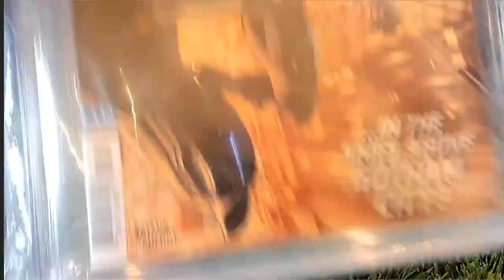2021 Friendly Collectibles Graded Marvels ID FCGMARVELS117 FOR LUKE L